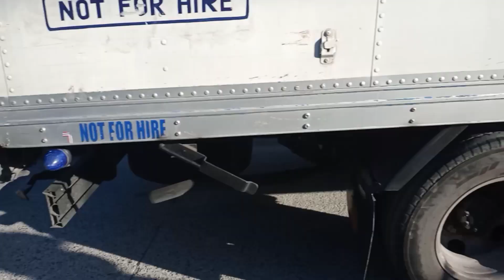Ang Pangyayari sa Daan , Nung Pag uwi ko sa Cavite